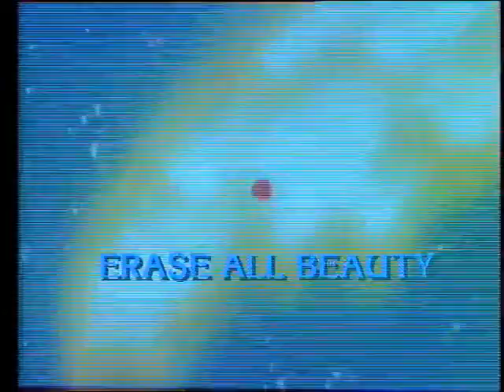the adventures of the little prince e25